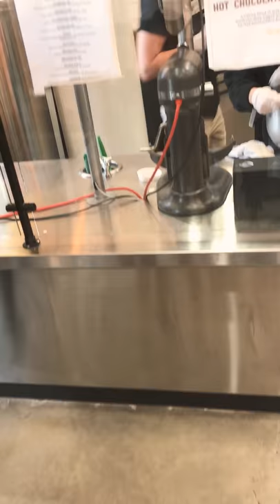My first time @cauldron ice cream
Comment what would you like me to visit next?? 👍🏼